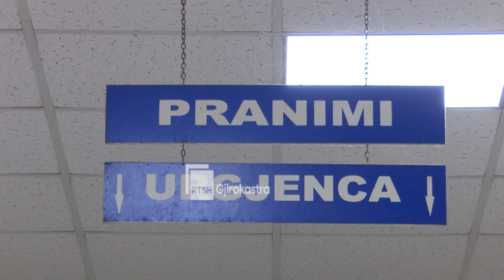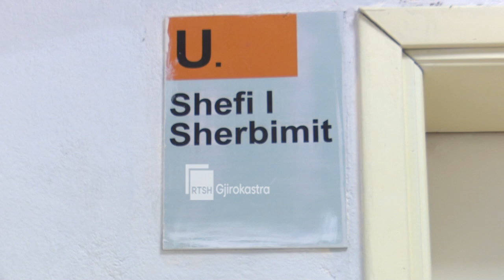URGJENCA PRET PACIENTË ME ALERGJI TË STINËS